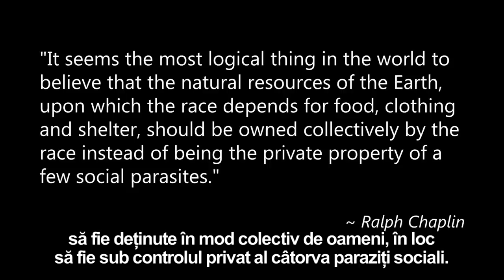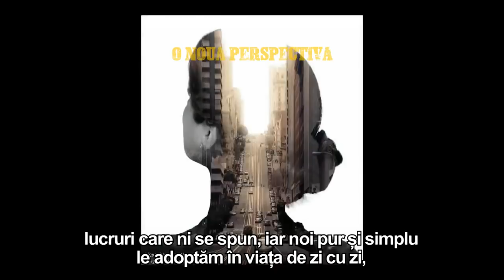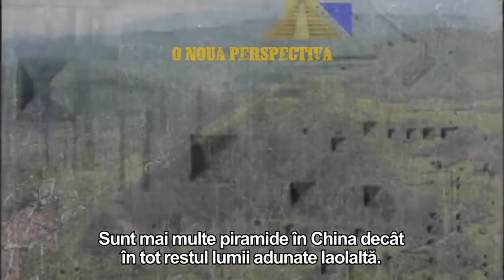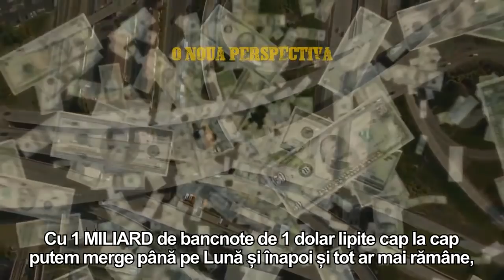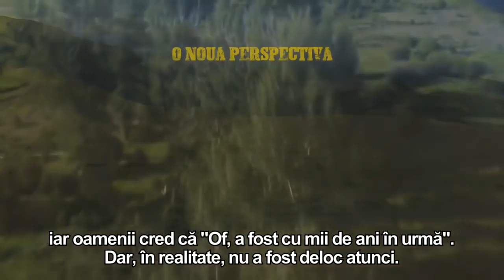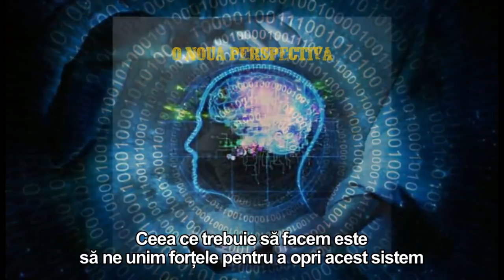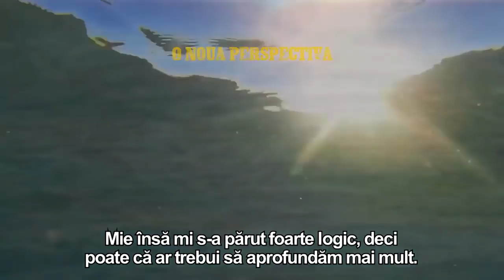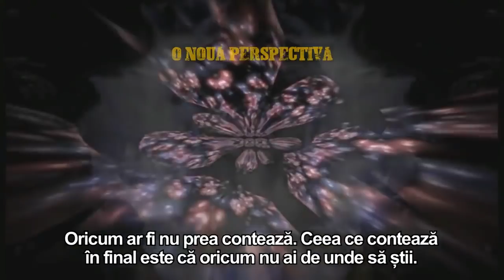Ce știm cu adevărat? | ADEVĂRUL TE VA ELIBERA | Episodul 2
Multumim lui Max Igan pentru aceasta emisiune deosebita.